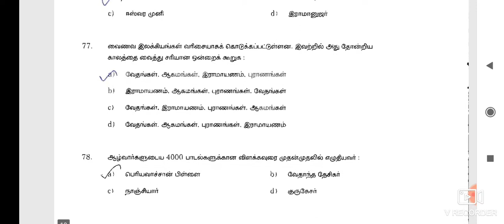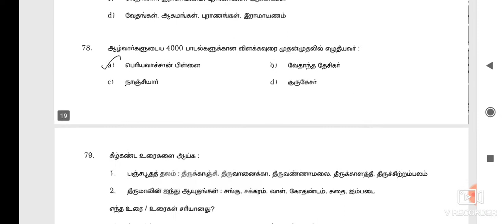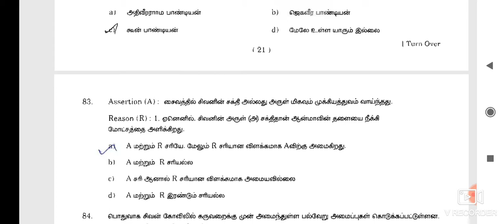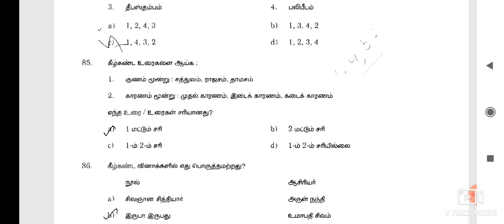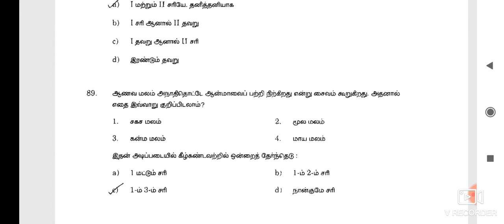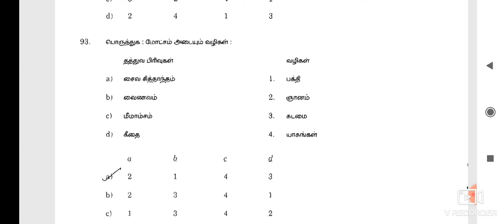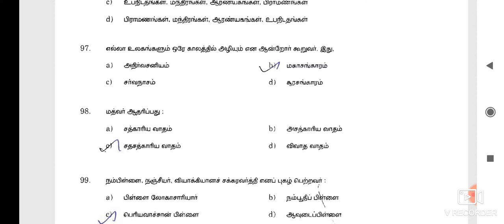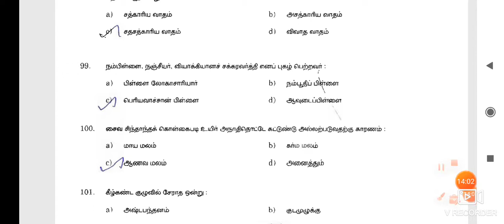Hindu religion Navaratri 2012 பகுதி 4 - TNPSC Previous year question papers analysis